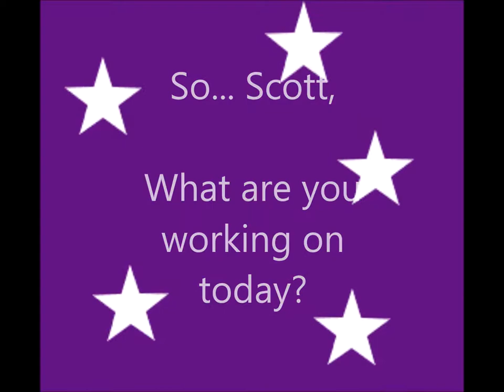So... Scott, why are you holding that torch!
Scott's Custom Jewelers is on FIYAHH!